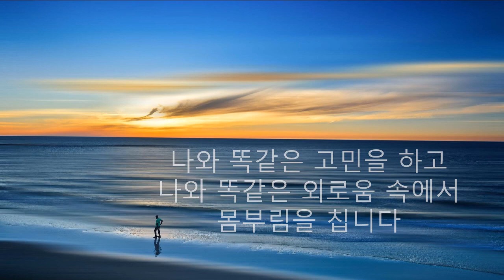영상시-찰리 채플린-인생-희극처럼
인생은 멀리서 보면 희극이고
가까이서 보면 비극이다
희극이든 비극이든 실상을
알고 보면 사람 사는 것이 거의
비슷합니다
나와 똑같은 고민을 하고 나와
똑같은 외로움 속에서
몸부림을 칩니다

남과 비교하면 다 내 것이 작아 보입니다
나에게만 아픔이 있는 것이
아니라 실상을 들어가 보면
누구에게나 아픔이 있습니다
비교해서 불행해 하지 말고
내게 있는 것으로 기뻐하고
감사하는 것은 어떨까요?

인생은 희극처럼 살아도
너무나 짧은시간입니다
감사는 천국이요
비교는 지옥입니다